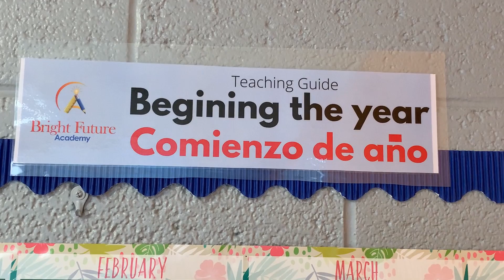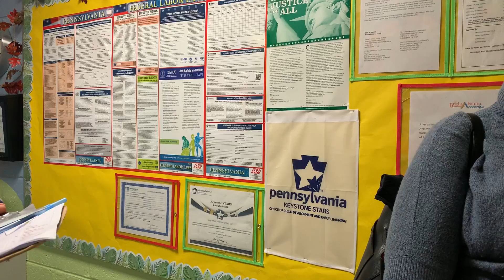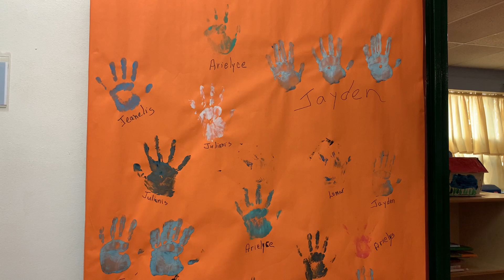Sister Churches: Advent Mission Video 2021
St. John United Methodist Church in Ivyland, PA
and
El Mesias United Methodist Church in Philadelphia, PA
Advent Mission Video 2021
Bright Futures Academy